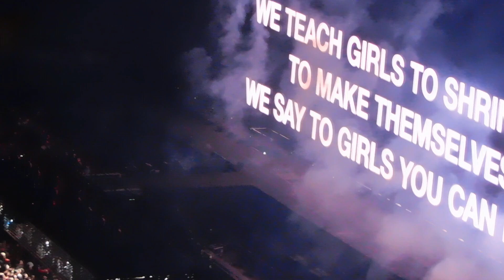Beyonce & JayZ Concert in Seattle-D10-04-2018